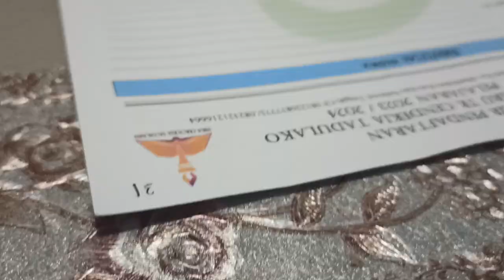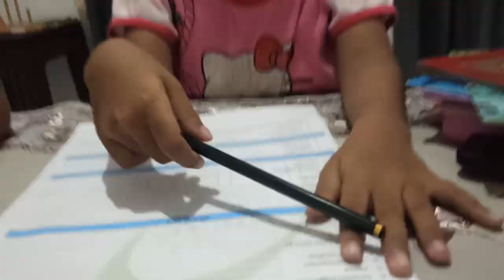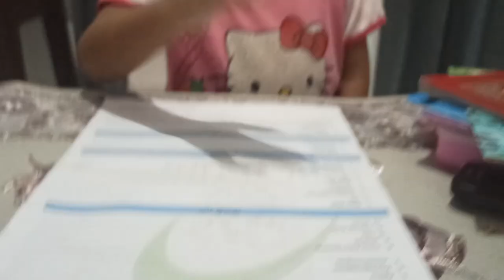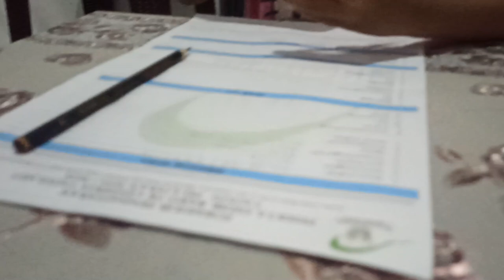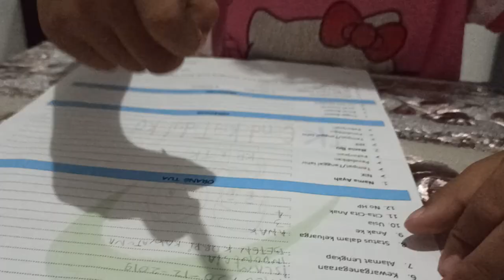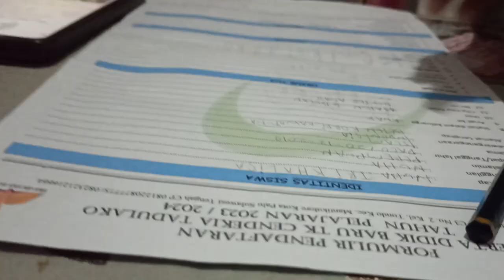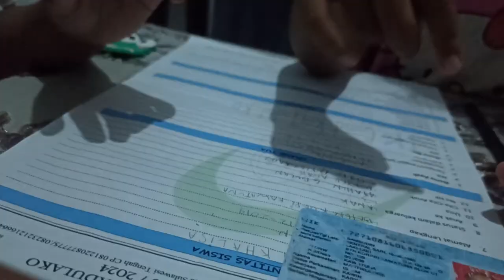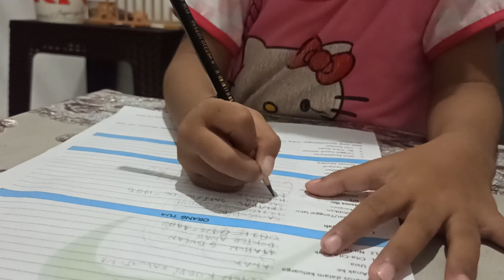Najwa_Nuha belajar mengisi formulir pendaftaran masuk sekolah